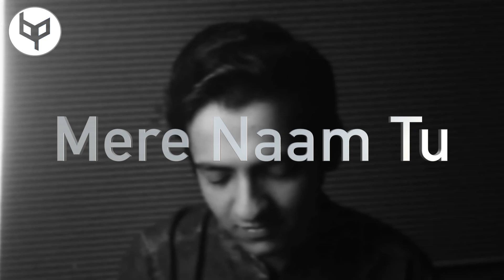Mere Naam Tu- Zero | Cover by Bhrigu || Shah Rukh Khan | Anushka Sharma | Katrina Kaif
SOME OF THE VISUALS(CLIPS) & THE SONG PRESENT IN THIS VIDEO ARE USED FOR SUGGESTIVE PURPOSES, I DO NOT OWN ANY RIGHTS OF THE CLIPS OR SONG AND DO NOT REPRESENT THE MOVIE OR THE PEOPLE AND COMPANIES BEHIND IT.

When a song touches your heart, you feel like sharing it. This song is one of those rare gems. I wanted to share my version of this song.

Mere Naam Tu from the movie 'Zero'

Credits (Original)-
Producer: Gauri Khan
Director : Aanand L Rai
Writer: Himanshu Sharma
Co-producer: Karuna Badwal
Song:
Song : Mere Naam Tu
Singer : Abhay Jodhpurkar
Lyrics : Irshad Kamil
Music Label: T-Series
::::::::::Additional credits :::::::::::::::
Recorded  by : Vijay Dayal  (YRF studios) & (soundideaz studio)
Mixed: Vijay Dayal (YRF studios)
Assisted by : ChinmayMestry
Music and Rhythm conducted by : Ajay-Atul
Mastered by : Donal Whelan at Hafod Mastering (Wales)
Indian flute  :VaradKathapurkar
Nylon guitar :PawanRasayli

Credits (Cover)-

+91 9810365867